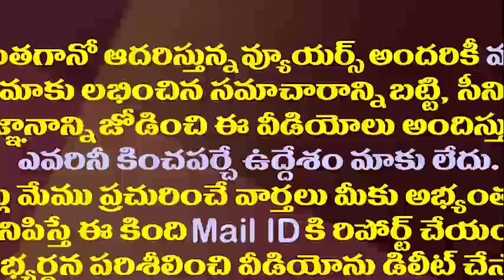చంద్రబాబు కొడుకు జైలుకు పోయే రోజులు దగ్గరలోనే ఉన్నాయి|YSRCP Leader Jupudi Prabhakar|Amaravathi media